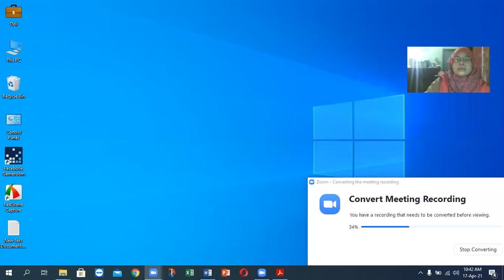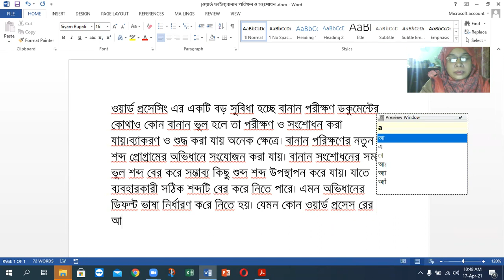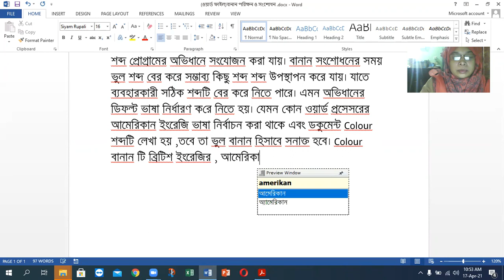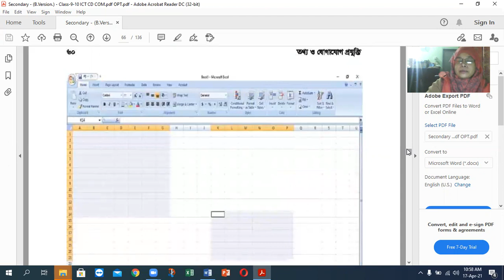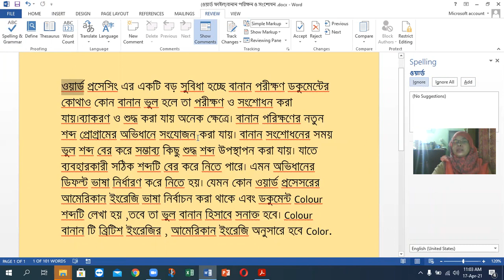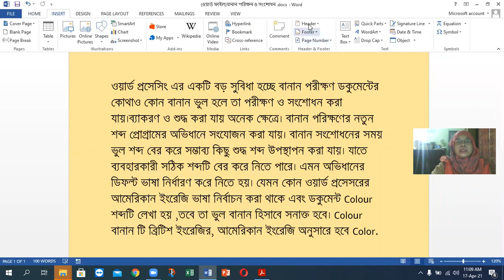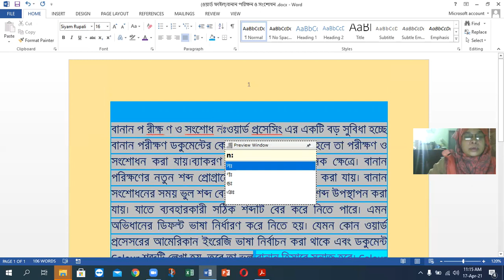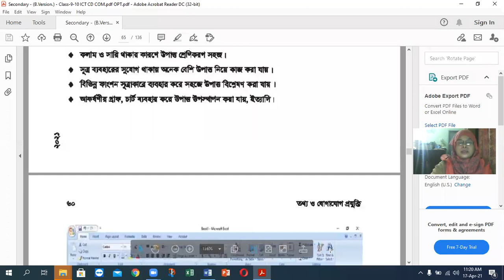Class-10.Subject-ICT,Chapter-4th,Lesson- MS-Word- Review (Spelling & Grammar check), Date-17-04-2021